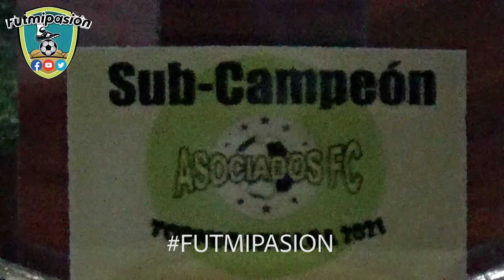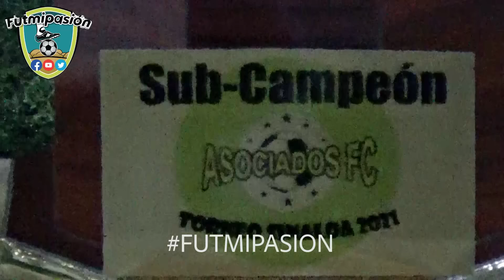DEPORTIVO UNION VS DELTA FC (ROJO) futbol 7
DEPORTIVO UNION vs DELTA FC (ROJO)
GRAN FINAL DE LIGA ASOCIADOS 7
SAN APARICIO. PUEBLA MEXICO